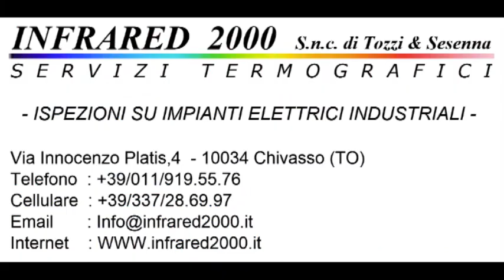Calcio Rivediamoli : Aglie' - Rodallese 1-1 Campionato 2010/2011